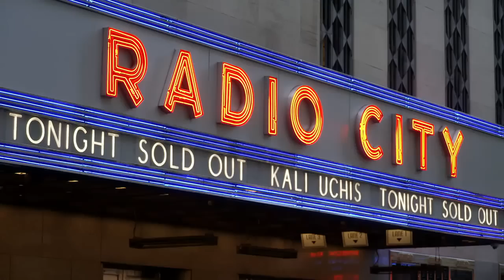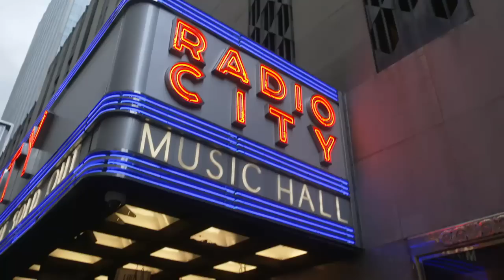Colombian-American singer Kali Uchis on selling out shows and setting intentions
ABC News’ Rocsi Diaz spoke with singer-songwriter Kali Uchis on her genre-bending songs, how her Colombian roots influence her music and how she sets her intentions as a bilingual artist.